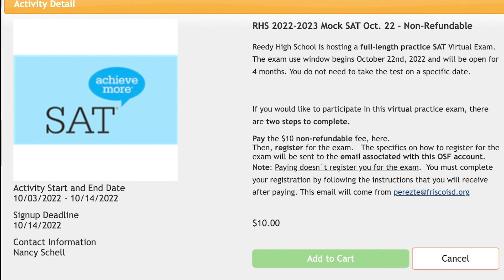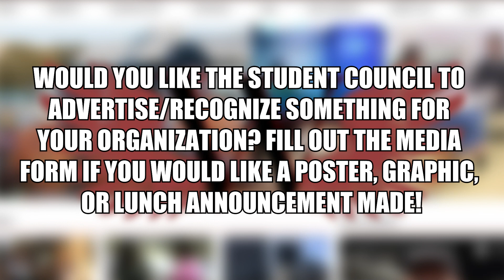October 14 Daily Update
WTV's Karina Grokhovskaya brings you today's news and announcements including a class trying to train a dog, a Redhawks mini cheer clinic, and this week's edition of Real Talk.